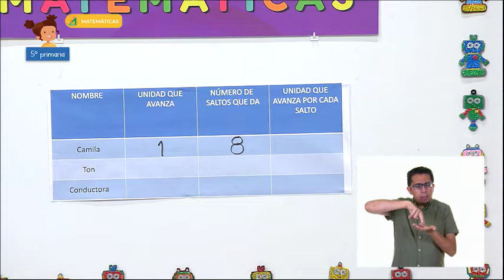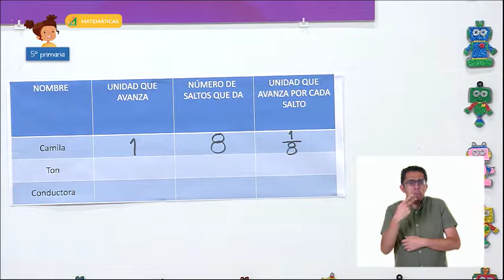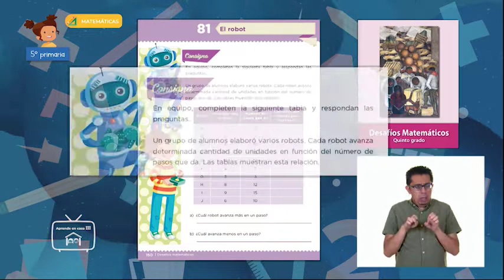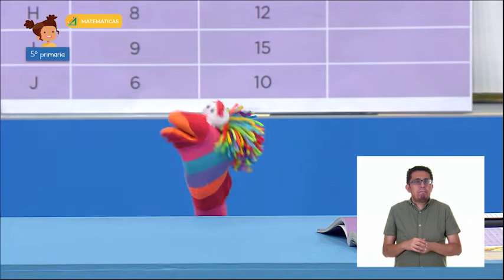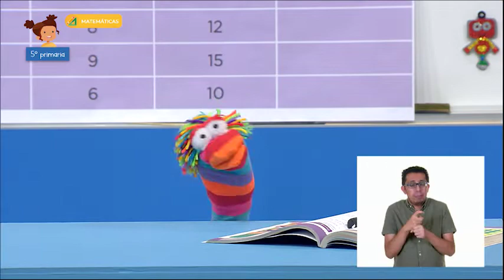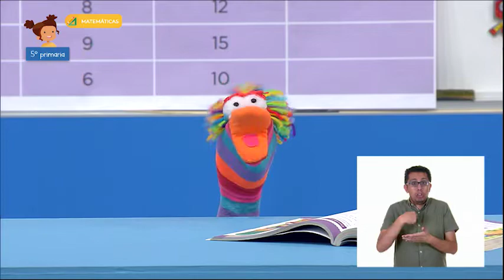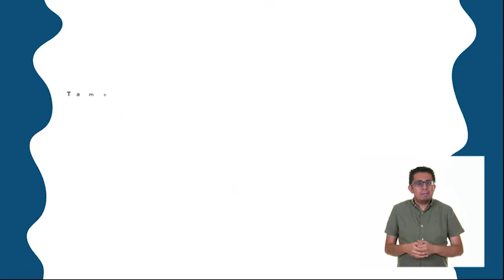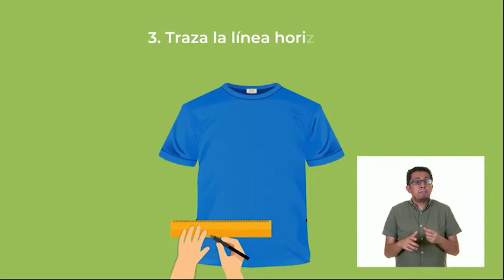5º Primaria - Matemáticas - De brinco a brincos